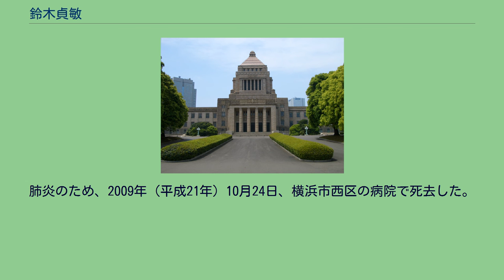鈴木貞敏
鈴木 貞敏（すずき ていびん / さだとし、1925年（大正14年）8月12日 - 2009年（平成21年）10月24日）は、日本の警察官僚、政治家。
自由民主党参議院議員（2期）。
勲等は勲二等旭日重光章。
なお、名前が似ている元陸軍中将・企画院総裁の鈴木貞一との血縁はない（貞一は千葉県出身）。
山形県寒河江市生まれ。
山形県立寒河江中学校（18期）などを経て、東京大学法学部政治学科卒業。
1948年（昭和23年）国家地方警察に入る。
淡路島、東京と一線署長を2度経験。
その後、警察庁警務局人事課長、警視庁刑事部長、警察庁長官官房長、警察庁刑事局長、警察庁警備局長、警察庁警務局長、警察庁次長を歴任した。
1984年（昭和59年）、旧内務省解体後に採用された警察幹部第一期生で、初の戦後派として第十一代警察庁長官に就任。
1986年（昭和61年）、第14回参議院議員通常選挙山形県選挙区で当選。
参議院選挙制度に関する特別委員長を務める。
翌年5月、田中派に入会した。
1992年（平成4年）、第16回参議院議員通常選挙で再選。
1995年（平成7年）農林水産委員長に就任。
1998年（平成10年）の参院選に出馬せず、政界を引退した。
同年勲二等旭日重光章受章。
肺炎のため、2009年（平成21年）10月24日、横浜市西区の病院で死去した。